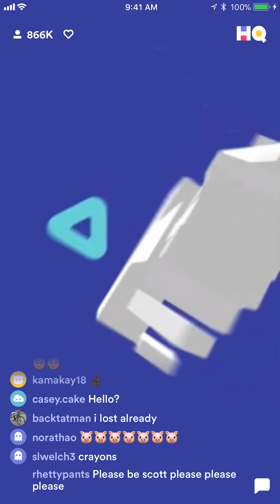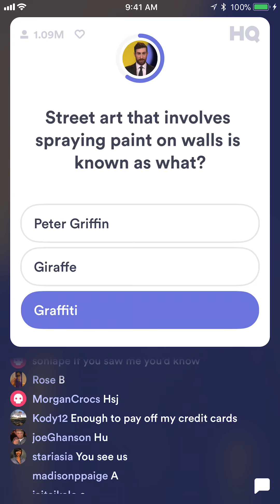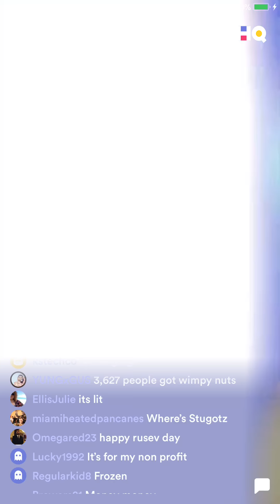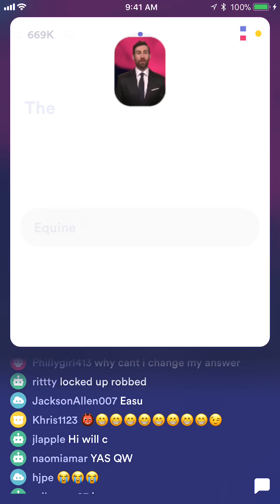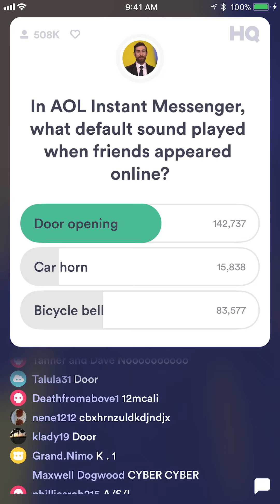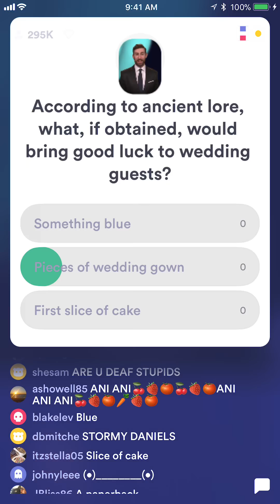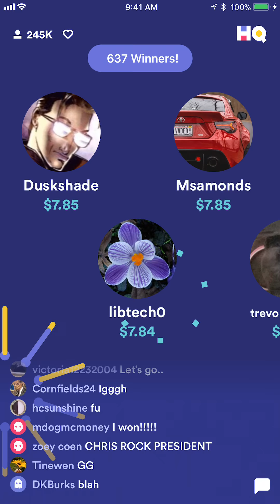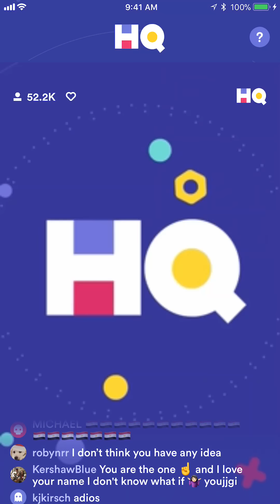HQ Trivia: March 27, 2018, 9 p.m. EDT Full Game ($5,000 prize)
Full episode of HQ Trivia, March 26, 2018. Hosted by Scott Rogowsky.